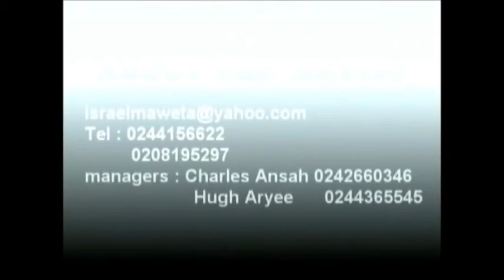The Best of Israel Nanevi Maweta (2013)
Audio slide by Israel Maweta performing ' '.

PLEASE NOTE: Unauthorized upload of this video is prohibited. Any unauthorized copy on any YouTube channel will be taken down. (C) 2021.